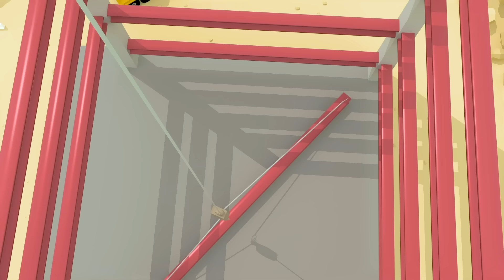Rainbow Trucks Where Are You?｜Gecko's Garage｜Children's Music｜Trucks For Kids｜Gecko's Songs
How many rainbow-colored trucks will you spot in this video?

00:00,Rainbow Baby Truck Where Are You?
02:28,5 Rainbow Buses
04:56,Rainbow Fire Truck Song
07:02,"Rainbow Baby Truck Song "
09:01,"Wheels on the Rainbow Bus "
10:36,5 Rainbow Buses V2
12:36,Rainbow Recycling Truck
14:14,Rainbow Excavator Song
16:30,"Five Little Fire Trucks Song "
18:24,If You're Happy And You Know It
20:27,Florence Forklift
22:45,Vicky Ice Cream Van
24:42,Roll the Road Song
26:25,Wheels On The Trucks
28:12,Trevor The Tractor
30:25,Sammy The School Bus
32:27,Baby Truck Watch Out! (It’s Halloween)
34:32,Baby Truck Vs Baby Shark Song
36:37,Rebecca Recycles
38:32,If You're Happy And You Know It V3
40:47,Down at the Garage
43:22,Dylan Dump Truck
45:30,Construction Site Song
47:21,Hear The Fire Truck
49:26,Gecko’s Old MacDonald Had A Farm
51:22,Evie The Electric Car Song
53:09,Rain Rain Go Away
55:04,Max The Monster Truck Song
57:11,Learn Colours Song
59:17,Fiona Fire Truck